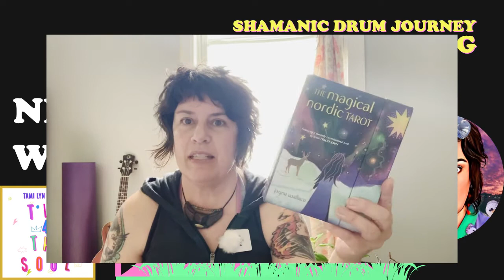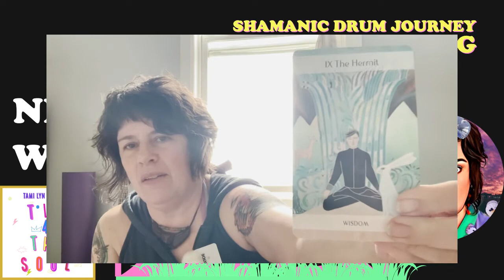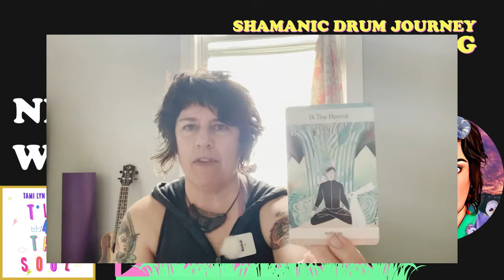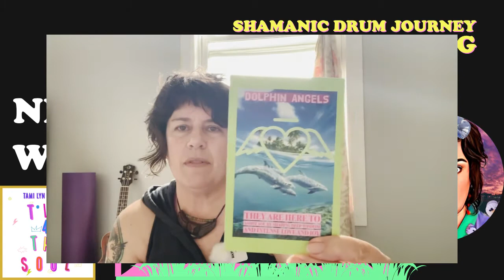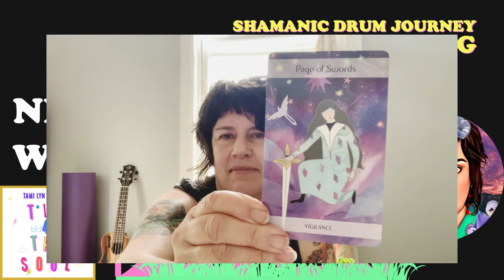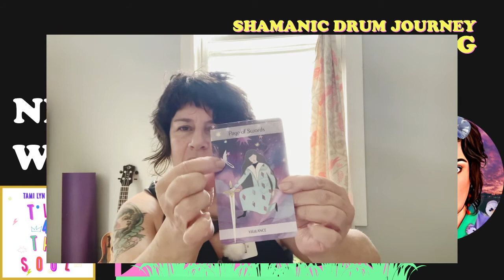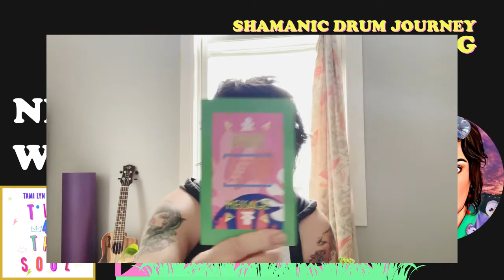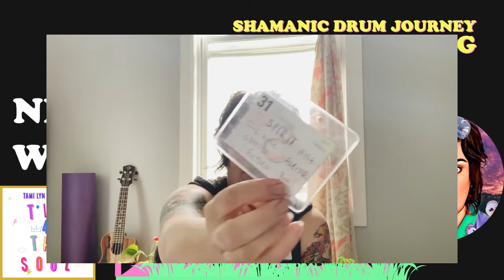The Next 4 Weeks 🥁🌈🌳Shamanic Drum Journey 🔥🦋 & Card Reading 💚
In this episode we are looking at the energies for the next 4 weeks. Recorded during the potent Full Moon Lunar Eclipse in Scorpio gate 🌝💕 we share a light language healing and clearing 😇🌟🌈 a shamanic drum journey to meet our guides for messages 👁 and then we’ll do a card reading to further decipher what’s happening for us over the next 4 weeks 🤩🌺🔥 THANKS FOR Being here 💕🙏🌈

TAMI LYN CHAMBERS is an Author, Artist, and Master Healer

I write channeled fiction, design and create Oracle/tarot decks and am a Master energy healer using many different modalities.

PLEIADIAN PICK ME UP - a HIGHLY MOTIVATIONAL healing and guidance time with the Archangels and Pleiadians.

RAINBOW Multidimensional Session with HEALING and LIGHT LANGUAGE ACTIVATIONS

SHAMANS SONG - shamanic guides and modalities to help springboard you back into your vibe

ENLIGHTEN ME - card readings using my decks and sacred tools to get you answers to your questions

🌹READ MY BOOKS:
ALL EBOOKS FREE TO READ

DIRECT DOWNLOAD via my publisher SMASHWORDS (you’ll need an ePub reader app to read:

APPLE BOOKS, GOOGLE BOOKS, or BARNES AND NOBLE